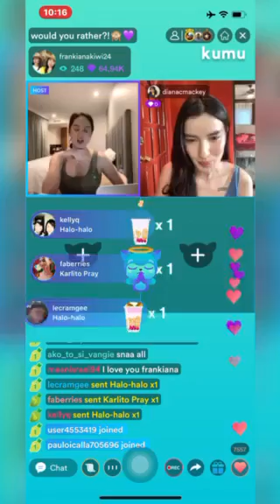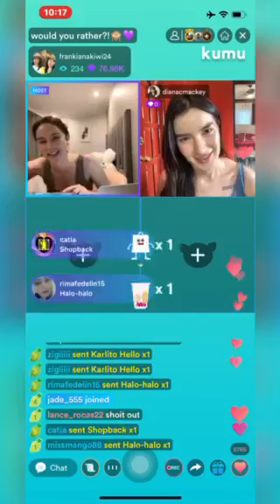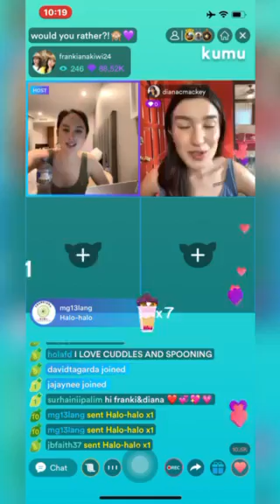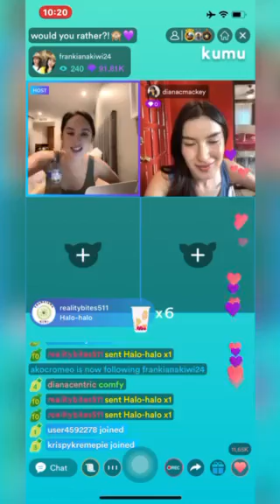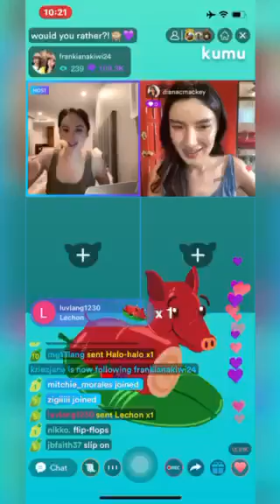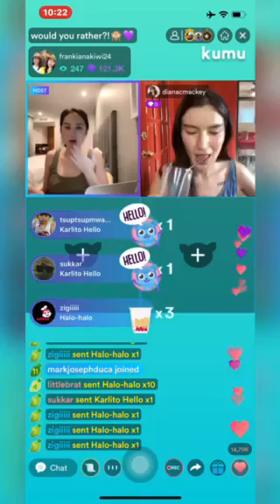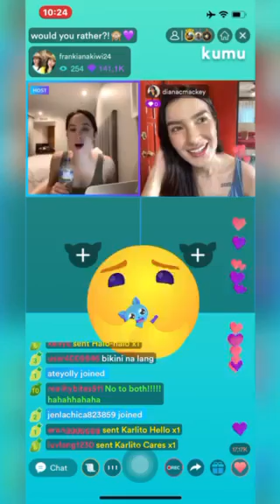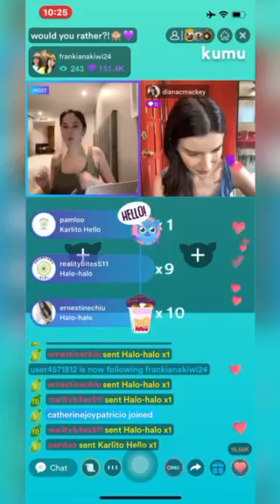FrankiAna Kumu Would You Rather? Part 2 1.707M Diamonds